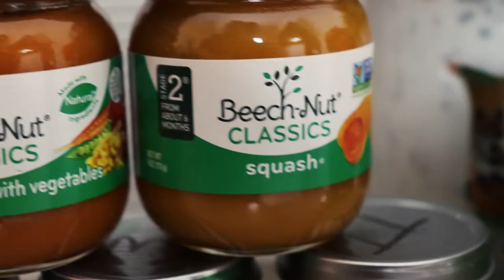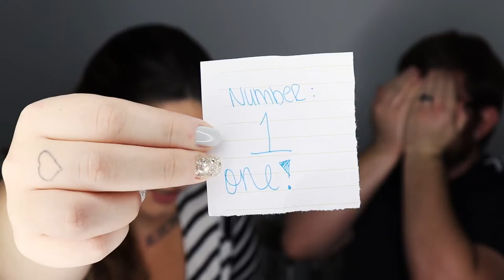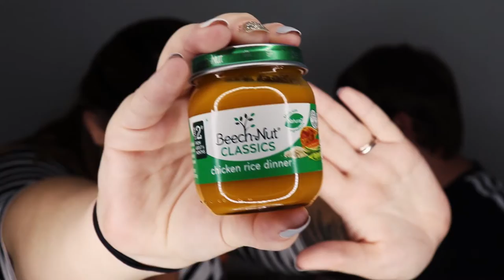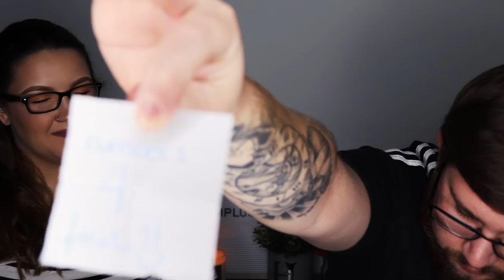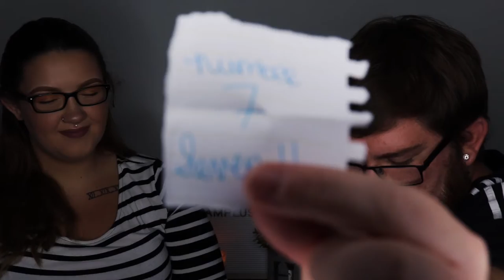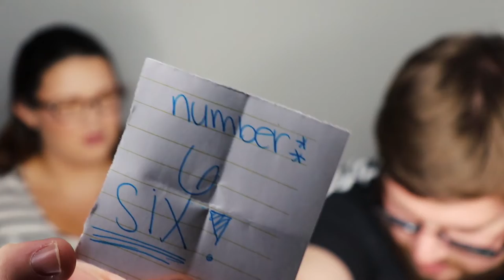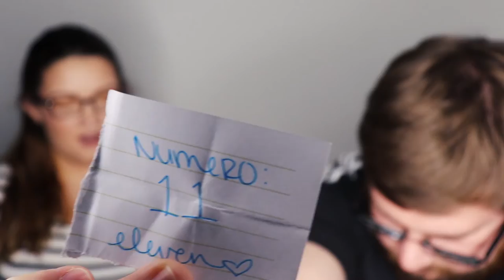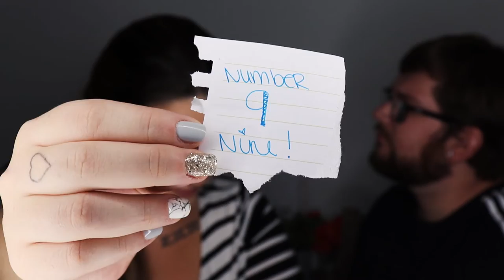Baby Food Challenge | WIFE THROWS UP | DISGUSTING!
Michael and I thought it'd be fun to do another sit down, challenge video for this weeks upload! If you enjoy this type of content from us let us know in a comment down below, and be sure to drop recommendations while you're at it for us to do!

This night we thought it'd be funny to give the baby food challenge a go and lets just say... it was a bad idea! Some of these baby foods are NASTY!

Make sure you stick around for the whole video and let us know down in the comments below how many times Ally throws up and Michael gags! Haha!

MUSIC

ABOUT US

We're Ally & Michael! We have a very handsome little boy named Greyson, & soon we will be welcoming our beautiful baby girl, Eliana into our crazy world. We're just a couple of regular people looking forward to capturing & sharing our memories with you. From all the new exciting things Greyson will be learning daily, to baby sissy's first milestones! It'll all be here & we're so ready to take you on this adventure along side us!

IGNORE

baby food changelleges | husband and wife baby food challenge | husband and wife baby food challenge 2019 | husband and wife baby food challenge gross | the ace family baby food challenge | kkandbabyj | baby food challenge | okbaby | funny videos 2019 for kids | eating competition 2019 | family vlogs channel | family vlogs with kids | the prince family | amplusthem | baby food | organic baby food | organic baby food recipes | baby | food | challenge | comedy | wife throws up | disgusting | ally marie